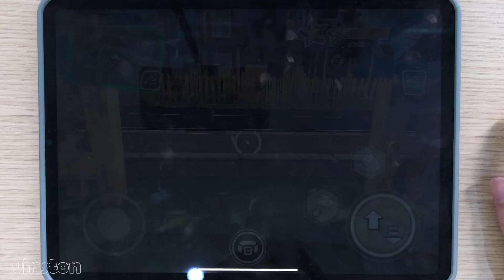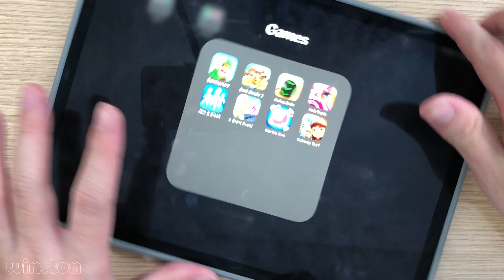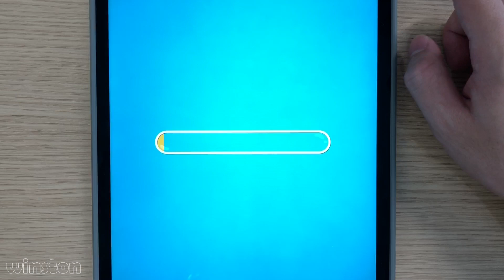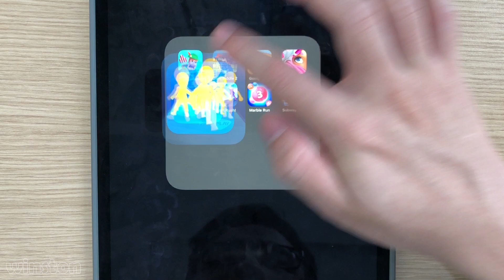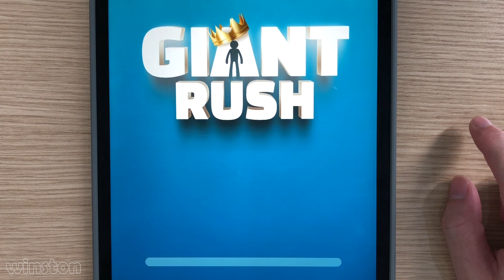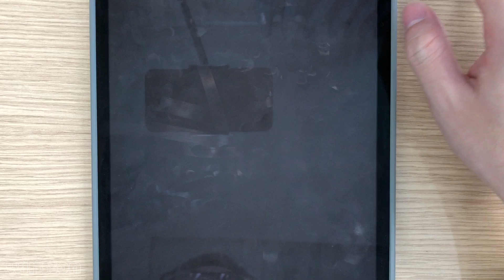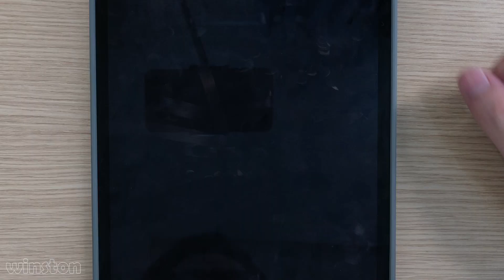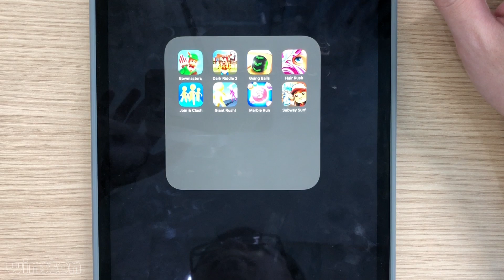Marble Run,Bowmasters,Join & Clash,Subway Surfers,Going Balls,Dark Riddle 2,Giant Rush,Hair Rush